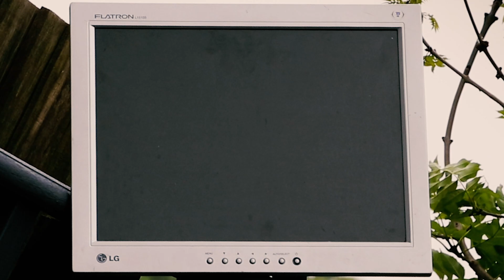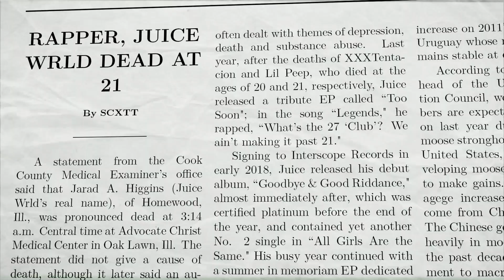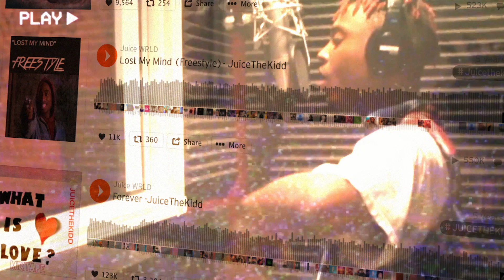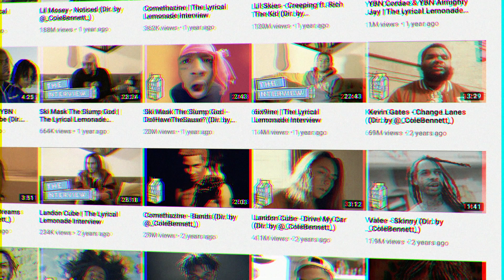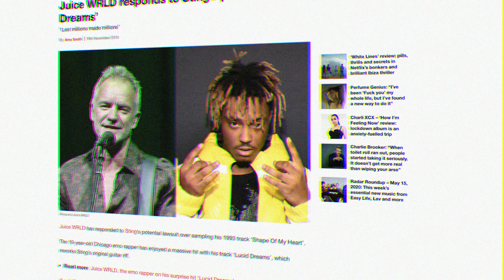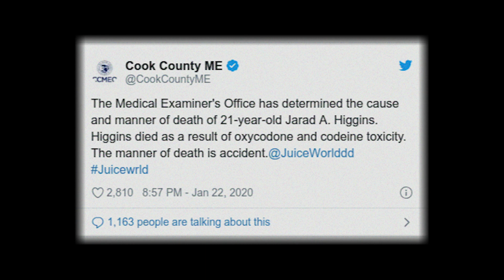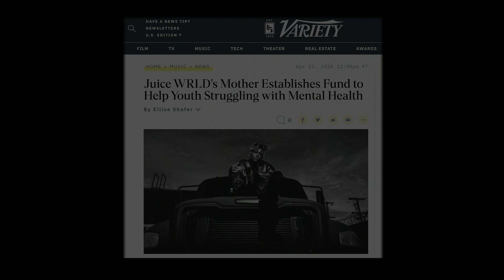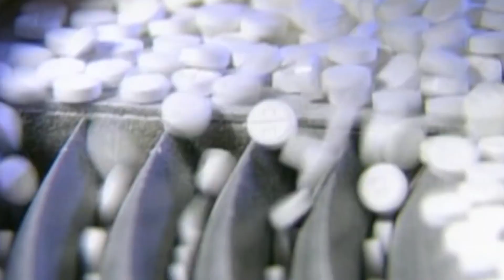Legacy: Juice WRLD (Documentary)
Juice WRLD is one of the few artists who's career I've seen from start to finish. As a big fan of his music from his breakthrough this video was both a pleasure and painful to make. From before the fame, relationship with Lyrical Lemonade to his legacy, this short documentary details the wildly succesful, yet tragically short career of Jarad Higgins.

*This is a re-upload, this video was previously removed for copyright*

Shout out to No Jumper, where a lot of the footage is taken from.

If you enjoyed your stay here, give the video a LIKE.